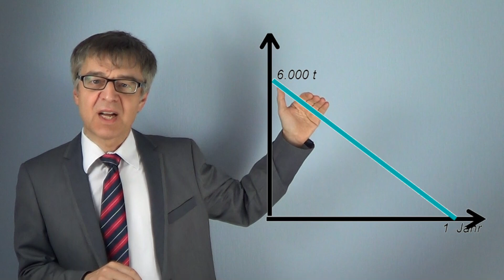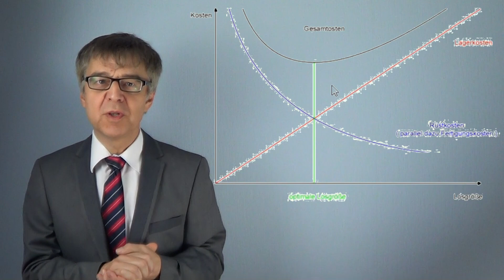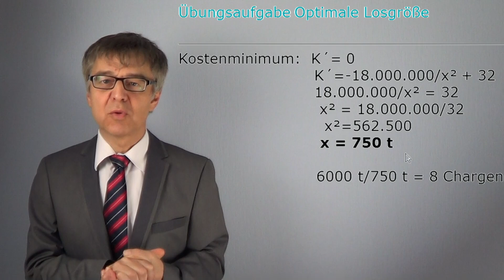Welches ist die optimale Losgröße? (Übung Lagerkosten und Rüstkosten) - CAB1/E2